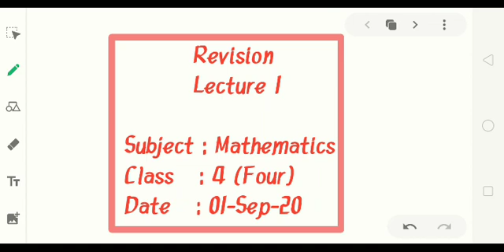4 MAT 0109